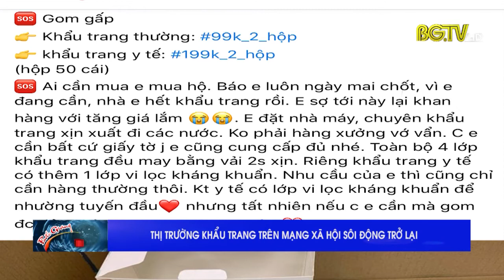Thị trường khẩu trang trên mạng xã hội sôi động trở lại